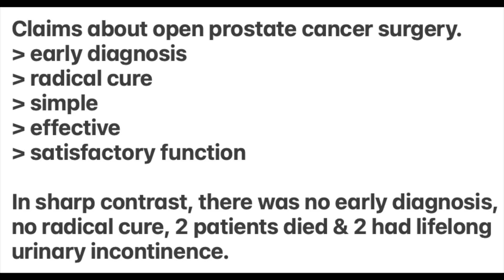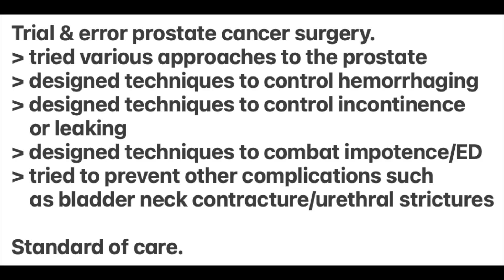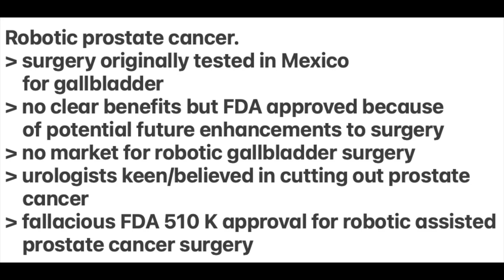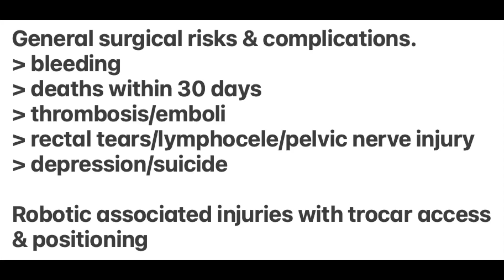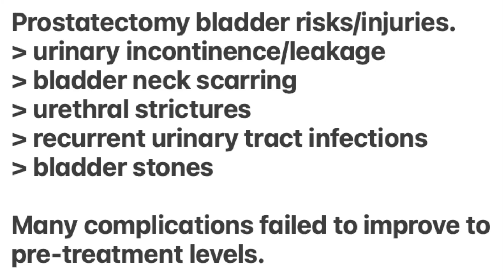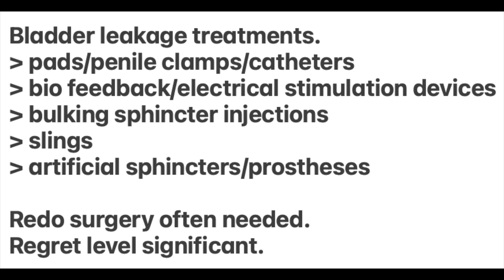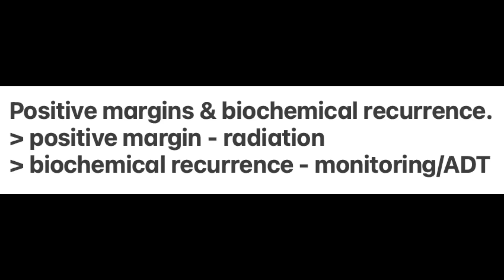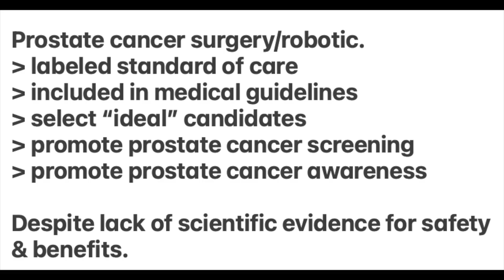How safe is surgery for prostate cancer?: How safe is prostate cancer surgery?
How safe is surgery for prostate cancer? How safe is prostate cancer surgery? In this video you will learn that:
- both open and robotic prostate cancer surgery are controversial because neither have irrefutable and reproducible scientific evidence for safety and benefits
- in fact, because the complication rate for both of these prostate cancer treatments are significant, physicians employ various mechanisms to manage patient expectations. Measures that include informed consents, detailed shared decision making material, preoperative counseling, postoperative counseling and postoperative rehabilitation programs
- more concerning however, is the fact that there is no irrefutable and reproducible evidence for life extension from radical prostate cancer surgery. In other words, there's NO scientific evedence that prostate cancer treatments save significant numbers of lives

Links.

PSA testing fails to save significant numbers of lives

The Gleason 6 is a bogus cancer - see Table 1

12-core prostate needle biopsy samples 0.1% of the prostate

Surgery, radiation or NO treatment have same 15 year survival

Only 11% of medical treatments are of known benefit

Books
The Great Prostate Hoax by R. Ablin PhD and R. Piana
The Rise and Fall of the Prostate Cancer Scam by Anthony H. Horan MD